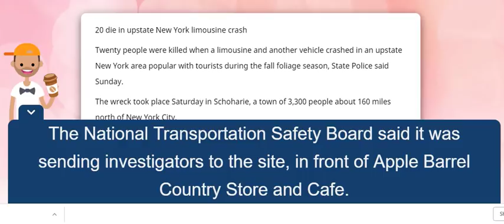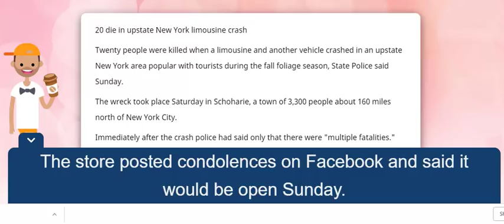20 die in upstate New York limousine crash